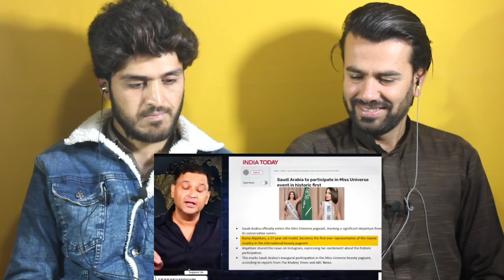Saudi Arabia Will Participate In Miss Universe Islam Of Pakistanis Is In Danger - AFGHAN REACTION!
Hi Guys!
HERE IS OUR REACTION VIDEOS ON :  Saudi Arabia Will Participate In Miss Universe Islam Of Pakistanis Is In Danger -